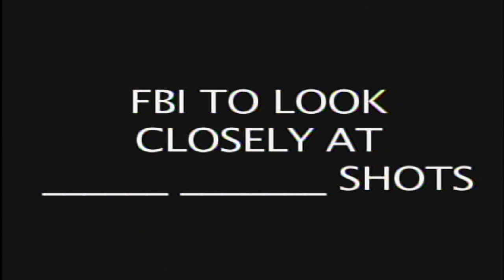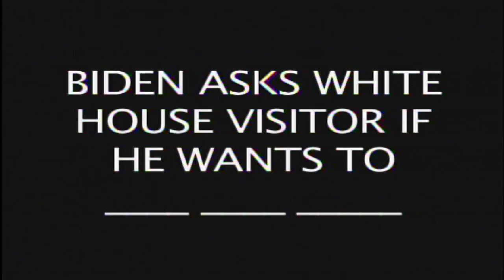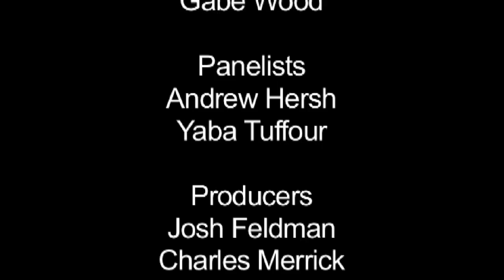I Have News For AU 10-5-11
Check out the premiere episode of I Have News For AU! Charles Merrick and our humor-inducing panelists examine the latest news from the 2012 presidential race, Facebook, and something to do with ghosts.